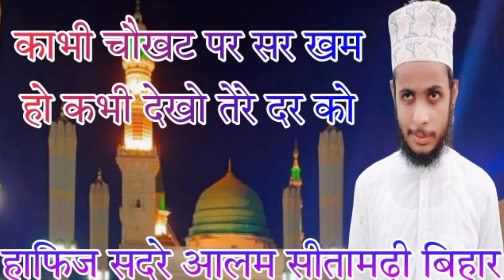कभी चौखट पर सर खम हो कभी देखूं तेरे दर को 🅷🅰🅵🅸🆉 🆂🅰🅳🅰🆁🅴 🅰🅻🅰🅼9065109120 .9128971913